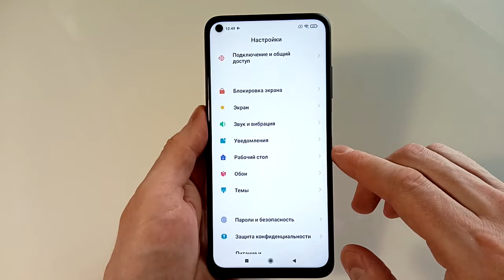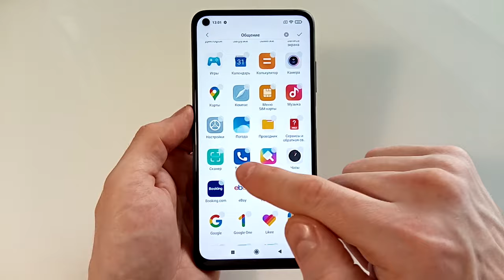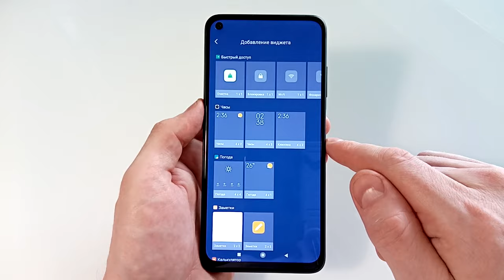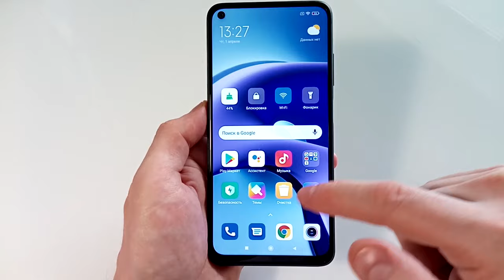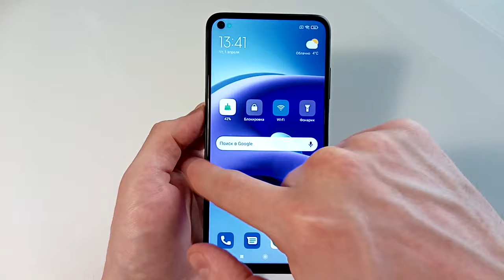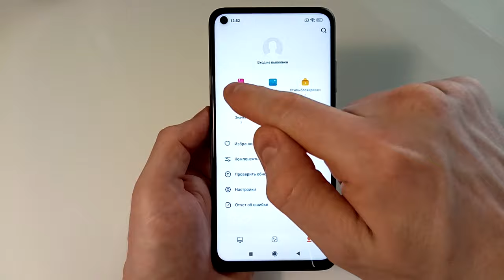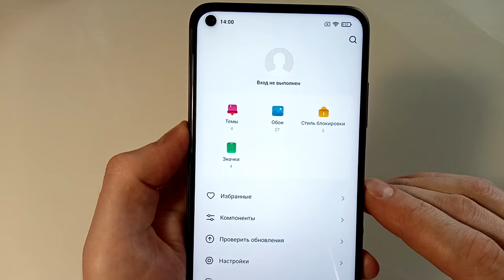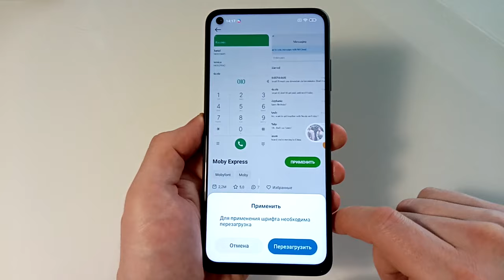XIAOMI КРУТОЙ РАБОЧИЙ СТОЛ | НАСТРОЙКА И СТИЛЬ.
В этом видео я покажу вам как настроить рабочий стол xiaomi, также вы узнаете фишки рабочего стола xiaomi. Как собрать обои, темы, стиль блокировки, значки из разных тем воедино.

Таймкоды:
0:00​ | Xiaomi рабочий стол
0:31​ | Рабочий стол с меню приложений
1:38​ | Категории приложений
2:28​ | Фон меню приложений
2:46​ | Виджеты рабочего стола
4:22​ | Быстрый доступ к приложениям xiaomi
4:35​ | Шторка miui 12
5:09​ | Эффекты смены экранов xiaomi
5:29​ | Xiaomi рабочий стол защитить от изменений
5:44​ | Xiaomi google discover
6:05​ | Xiaomi размер значков
6:11​ | Значки ios на xiaomi
7:08​ | Стиль блокировки xiaomi
8:06​ | Xiaomi полоска внизу экрана
8:27​ | Управление жестами
8:35​ | YouTube music виджет
9:18​ | Шрифт на xiaomi

Вступайте в паблик Вконтакте Power Device, там Вас ждёт много самой свежей информации из мира девайсов

Канал POWER DEVICE это обзоры разнообразных гаджетов, обзоры смартфонов и вся актуальная информация о новинках в мире народной электроники.